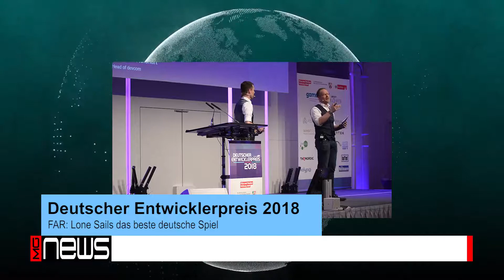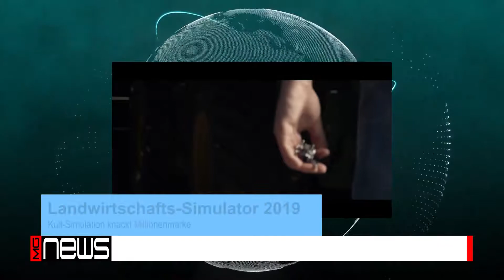DEP2018! Game Awards! Star Wars im November! ★ Games News ★ [HD] ★ German | Deutsch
Was ist in der letzten Woche so geschehen? Kein Problem wir beantworten euch diese Frage. In unserem News Format schauen wir was so in der Gamesbranche geschehen ist und was bekannt gegeben wurde.

Deutscher Entwicklerpreis 2018
Die Gewinner:
- Bestes Deutsches Spiel: FAR: Lone Sails
- Bestes PC-/Konsolenspiel: Railway Empire
- Bestes Indie Game: CrossCode
- Bestes Mobile Game: supertype
- Beste technische Leistung: Railway Empire
- Beste Grafik: Hunt: Showdown
- Beste Story: State of Mind
- Bester Sound: Hunt: Showdown
- Bestes Game Design: FAR: Lone Sails
- Beste Marketing Aktion: Bethesda Softworks (Evil Within 2)
- Most Wanted: Desperados III
- Bester Publisher: THQ Nordic
- Bestes Studio: Paintbucket Games
- Sonderpreis für Soziales Engagement: Streamer-Sammlung Kinderhospize von Phil & Beppo
- Hall Of Fame: Stephan Reichart
- Händler des Jahres: GameStop
- Ubisoft Blue Byte Newcomer, Gründer:  Golden Orb
- Ubisoft Blue Byte Newcomer, Studierende:  Team Out of Place HAW Hamburg
- Innovationspreis: DR!FT

Die Gewinner
- Game of the Year: God of War
- Best Ongoing Game: Fortnite
- Best Game Direction: God of War
- Best Narrative: Red Dead Redemption 2
- Best Art Direction: Return of the Obra Dinn
- Best Music/Score: Red Dead Redemption 2 (Woody Jackson)
- Best Audio Design: Red Dead Redemption 2
- Best Performance: Roger Clarkas (Arthur Morgan, Red Dead  Redemption 2)
- Games for Impact: Celeste
- Best Indie Game: Celeste
- Best Mobile: Florence
- Best VR Game: Astro Bot Rescue Mission
- Best Action Game: Dead Cells
- Best Action/Adventure Game: God of War
- Best Roleplaying Game: Monster Hunter: World
- Best Fighting Game: Dragon Ball FighterZ
- Best Family Game: Overcooked 2
- Best Strategy Game: Into the Breach
- Best Sports/Racing Game: Forza Horizon 4
- Best Multiplayer Game: Fortnite
- Best Student Game: Combat 2018
- Best Debut Indie Game: The Messenger

Was sagt ihr zu Far Cry New Dawn?

Wird Star Wars Jedi Fallen Order schon im November 2019 erscheinen?

Welches Spiel ist für euch das Spiel des Jahres?